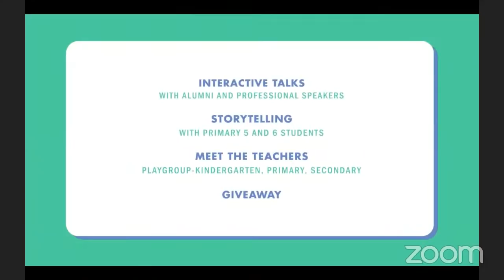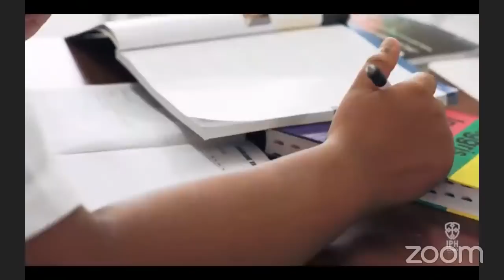Interactive Talks with IPH Alumni Jerome & Jehian